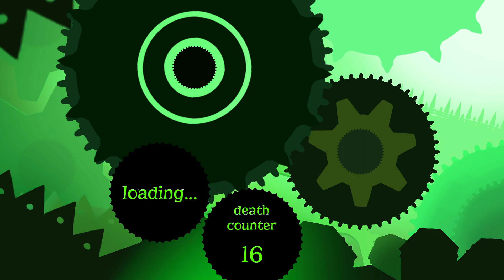Let's Play - Green Game: TimeSwapper - Episode 1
Episode 1 of Green Game: TimeSwapper, an indie puzzle game.